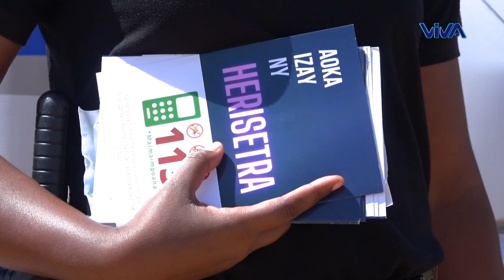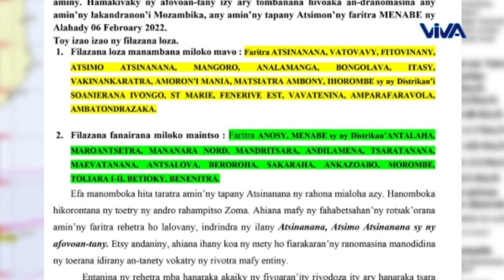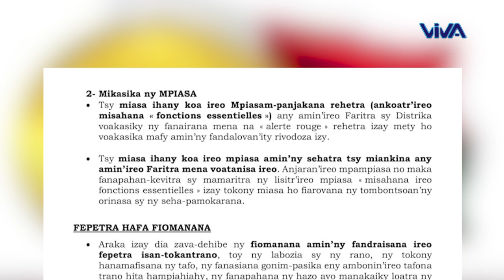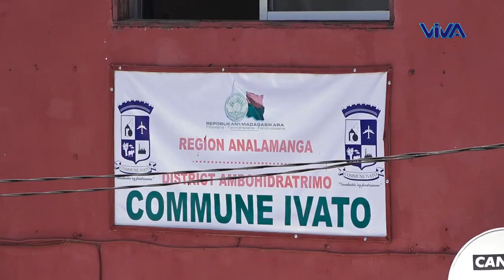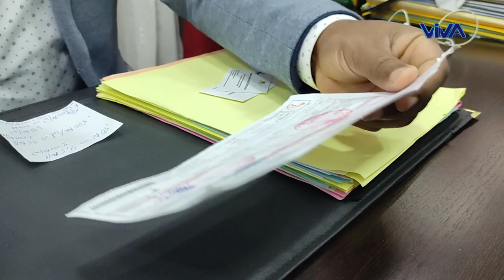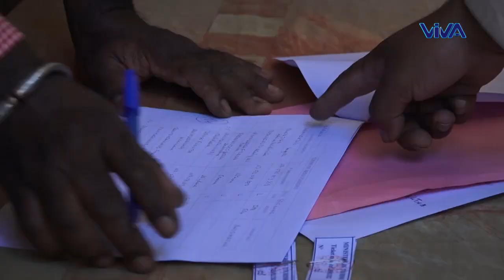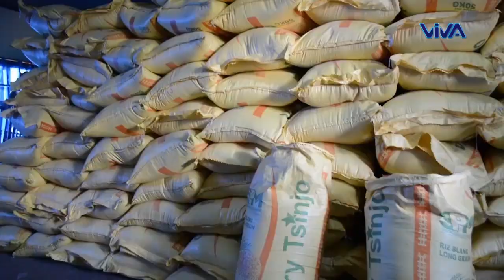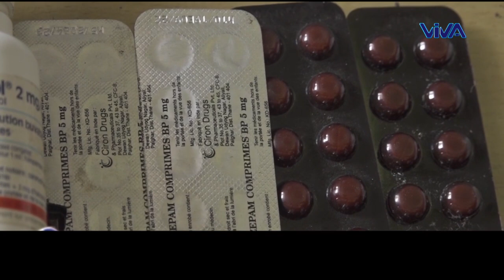Journal VM │ Viva Madagascar │03 Fev. 2022